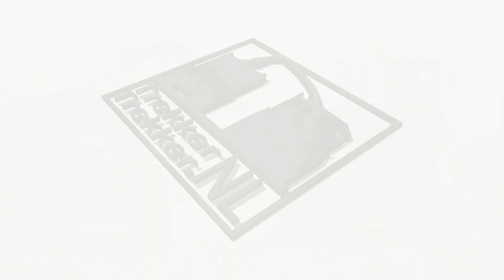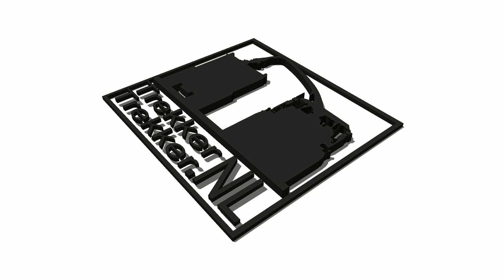Loading onions with a custom shortened Amac ZM2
Because we still have lying around, dozens of unpublished reports and the new season has already begun, we decided to go publish composite reports. In this first! We watch with arable farm Quaak from Scherpenisse, where we see how there arrives a new Grimme VARITRON 270, it is cleared with the new acquisition. We see how onions are loaded with totally refurbished and converted Amac ZM2 and potato land is plowed and sown with wheat.

Doordat we nog tientallen ongepubliceerde reportages hebben liggen, en het nieuwe seizoen alweer is begonnen, hebben we besloten om samengestelde reportages te gaan publiceren. Bij deze de eerste! We kijken mee met akkerbouwbedrijf Quaak uit Scherpenisse, waar we zien hoe er een nieuwe Grimme Varitron 270 arriveert, er wordt gerooid met de nieuwe aanwinst. Zien we hoe er uien worden geladen met een totaal opgeknapte en verbouwde Amac ZM2 en wordt er aardappelland geploegd en ingezaaid met tarwe.

Da haben wir noch herumliegen, hat Dutzende unveröffentlichte Berichte und die neue Saison bereits begonnen hat, haben wir uns entschlossen zu gehen Verbund Berichte zu veröffentlichen. In diesem ersten! Wir beobachten mit Acker Quaak von Scherpenisse, wo wir sehen, wie es kommt eine neue Grimme VARITRON 270, ist es mit der neuen Akquisition gelöscht wird. Wir sehen, wie Zwiebeln sind mit komplett renoviert und umgebaut Amac ZM2 und Kartoffel Land wird gepflügt und mit Weizen gesät geladen.